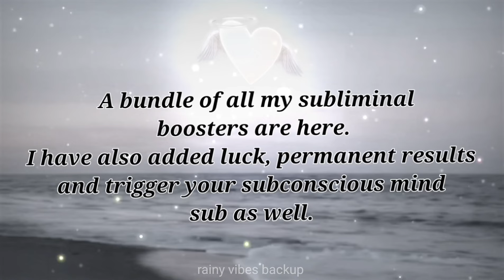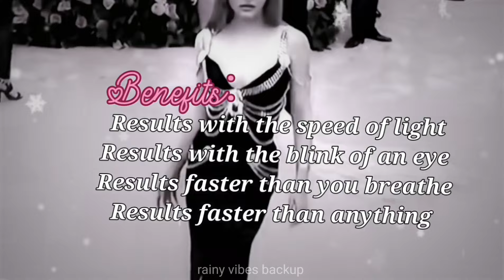INSTANT RESULTS✨All my boosters+luck subs+permanent results subs bundled in one.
🌙I have bundled all my instant results subs in 9ne audio. This also has tr!gger ur subconscious mind+permanent results+luck subs along with other boosters.

My content does not replace any medical treatment. The titles sometimes might be over exaggerated but no scientific information is shown or given through my videos.